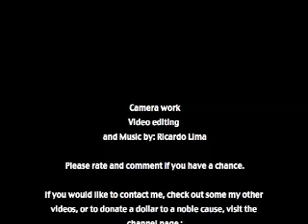Music Happens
Um som que aconteceu inspirado em duas criancas lindas: Minha filha Talia e sua amiga Nova.
Por favor comentem.
Ricardo